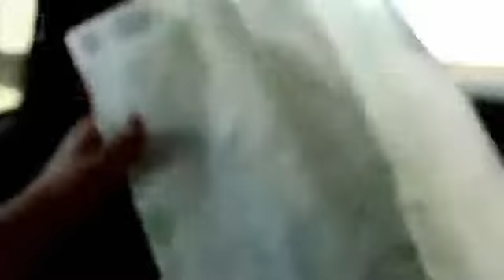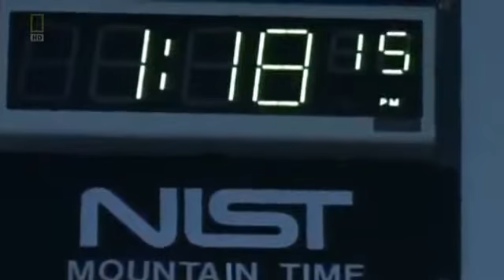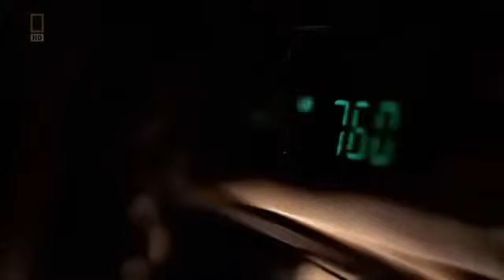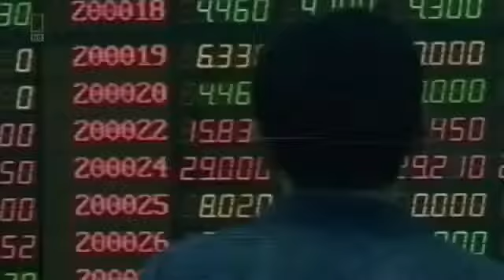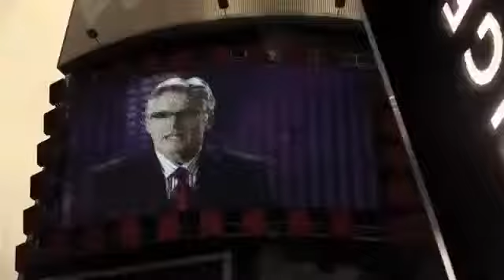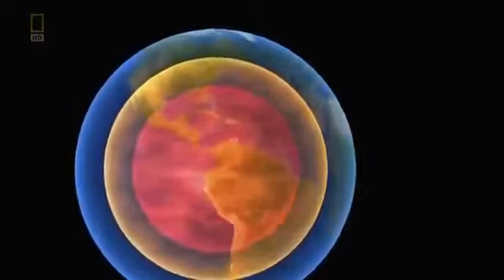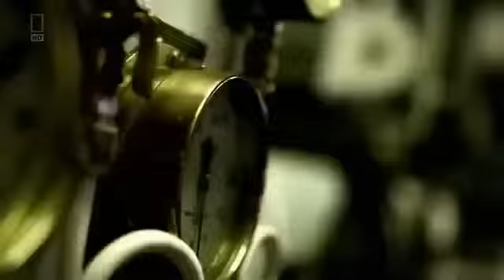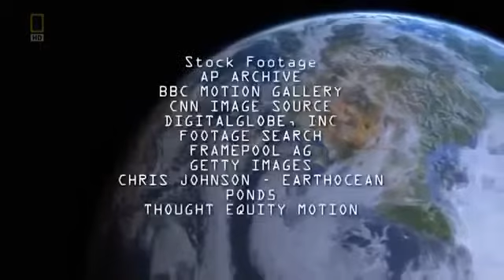What if the Earth STOPS Spinning Full Documentary